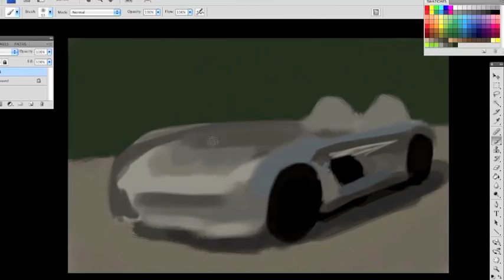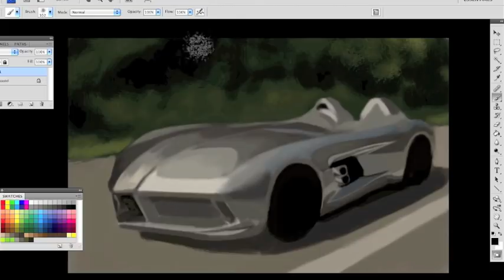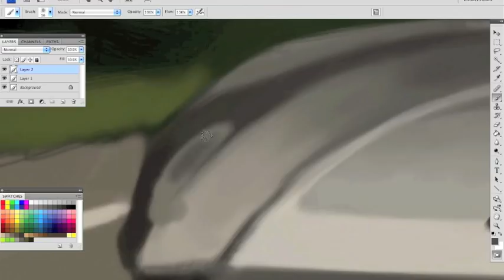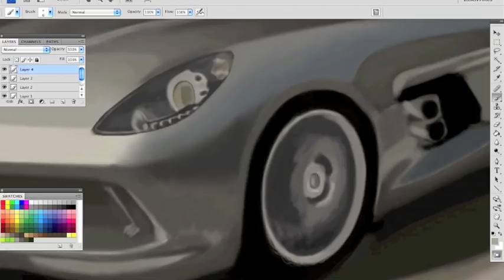رسم رقمي مرسيدس SLR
في هذي الرسمه سحبت على بعض التفاصيل البسيطه علشان انزل المقطع في تاريخ ١٢ - ١٢- ٢٠١٢
أتمنى ان يعجبكم